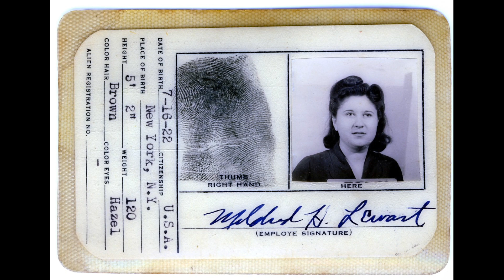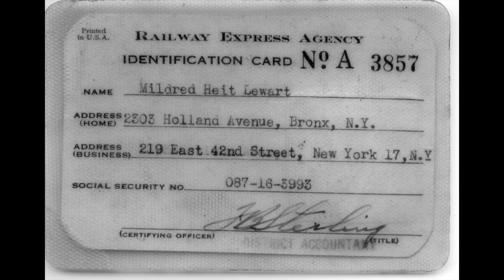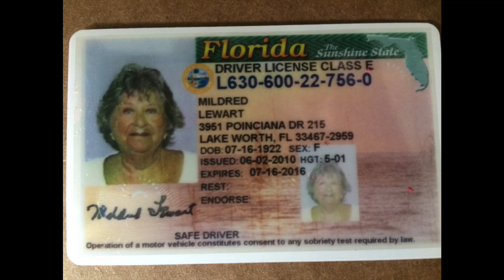Mickey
The life of Mickey Lewart in her own words. A collection of still  and video images reflecting her life. Mickey was my mother. She passed  away on October 10, 2017.